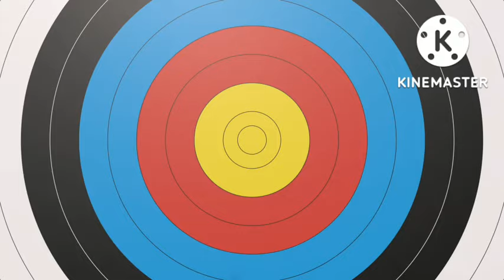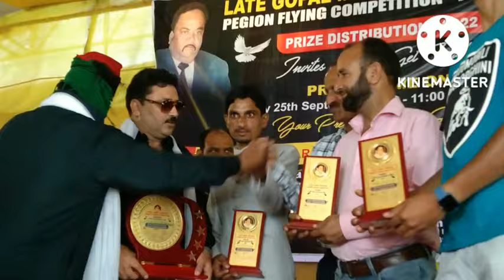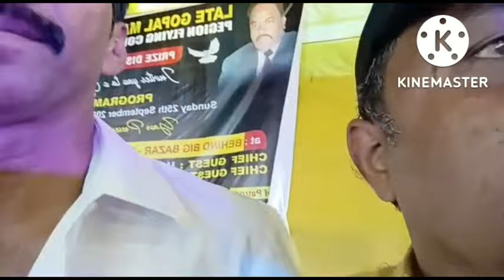1st price bigul 2nd azaz akhter 3rd akram haji( part (2)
late go pal mahraj memorial Pigeon price distribution in Allahabad